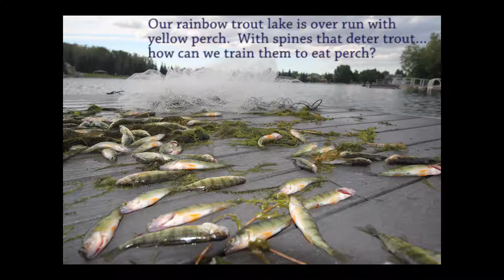Rainbow Trout versus Yellow Perch Round 2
This man made, rainbow trout stocked lake has been over run with yellow
perch due to an illegal introduction. This vandalism is bad for the
lake as the perch compete heavily for food and space resources. Trout
prefer not to eat perch due to their spiny defences. In testing other
removal methods, through netting does catch perch...just not enough to
positively impact the population. Still it is a fun thing to try for
those fishing enthusiasts!